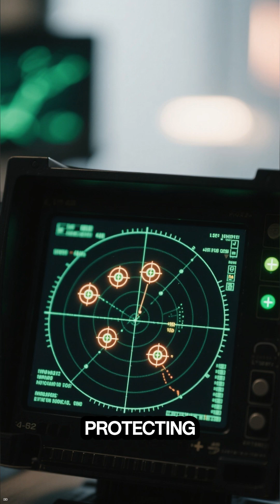Top Anti Air Systems Ranked by Power, Precision & Pure Intimidation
From sky-shattering missile shields to radar systems that can track threats from hundreds of miles away — these are the world’s most feared anti-air defence systems, ranked by power, precision, and sheer intimidation.
If advanced military tech fascinates you, you’re in the right place.
Watch till the end and tell us which system you think dominates the skies!